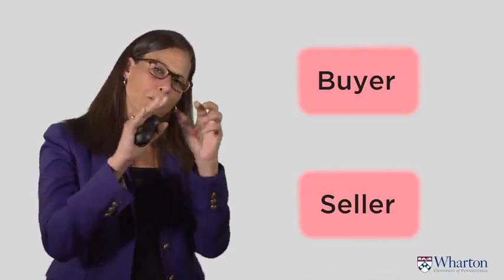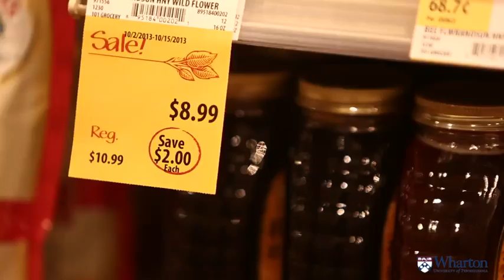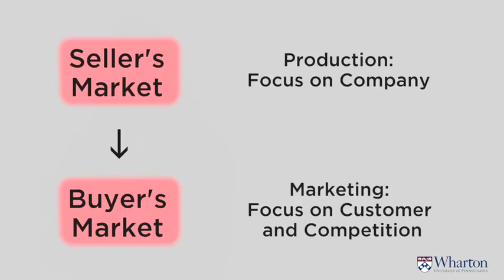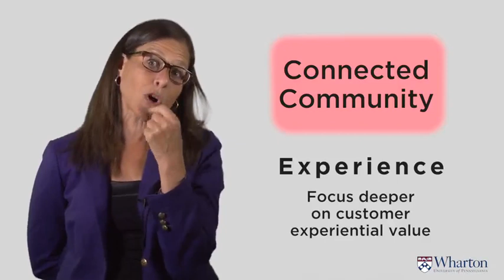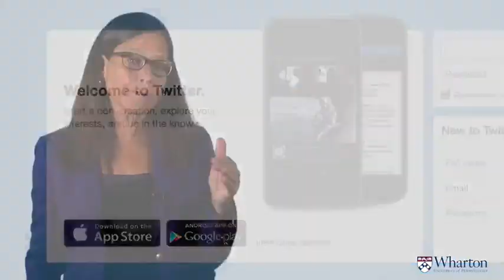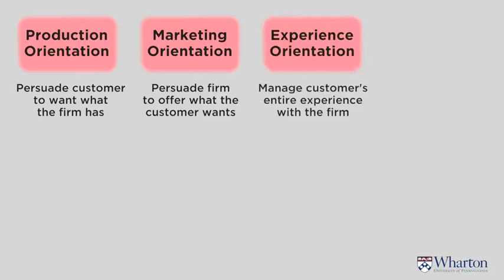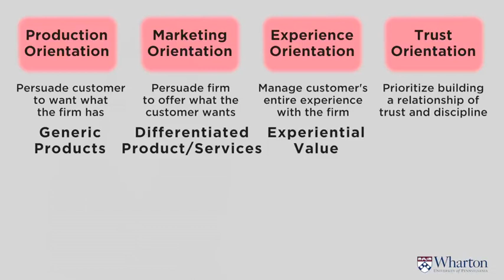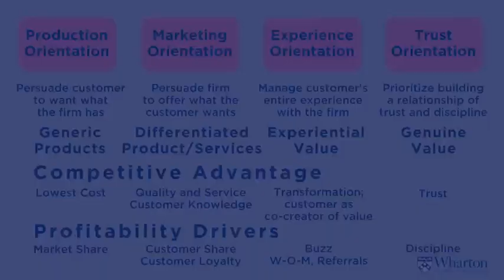Coursera - Uma Introdução ao Marketing - Construindo marcas fortes Parte I - Sem. 1 (1/8)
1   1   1 a) Marketing 101  Building Strong Brands Part I (15 10)